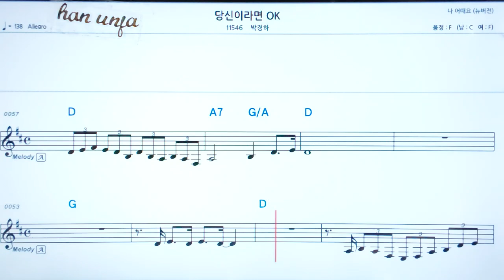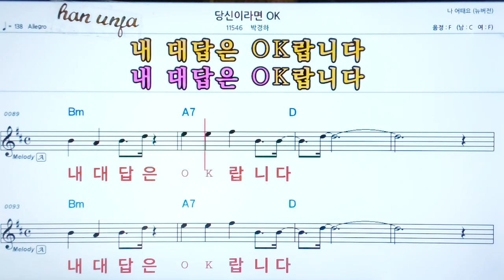💖 당신이라면 ok/박경하 👍코드,악보, 코드 ,Karaoke*카라오케 반주